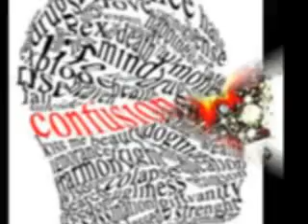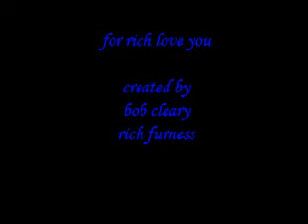ashbury and haight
ashbury and haight video bob & rich